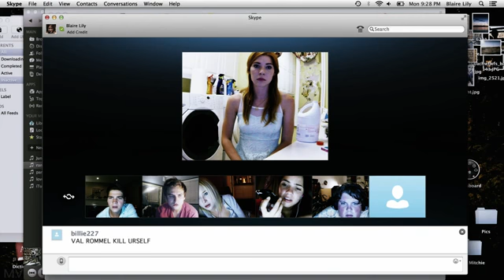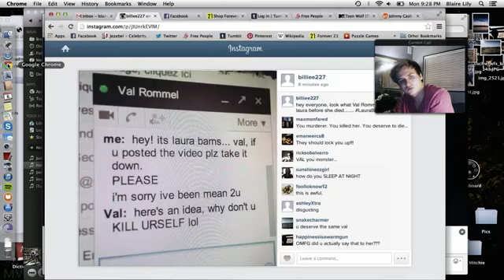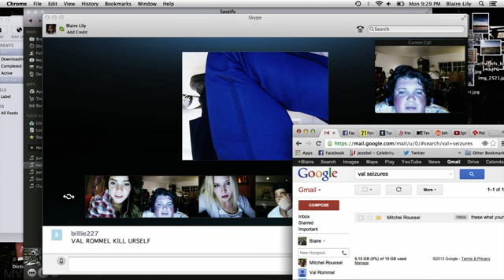Eliminar Amigo (2014) Muerte de Val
Sinopsis: Un año después de su suicidio, el vengativo espíritu de una adolescente acosada se venga a través de la computadora de quienes, con sus humillaciones, la empujaron hacia la muerte.